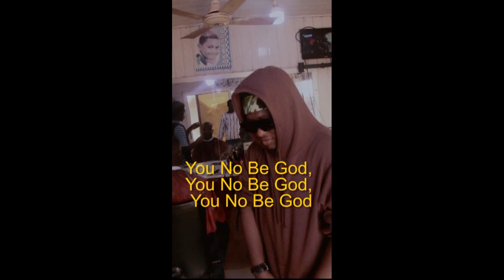Afronita And Abigail Coulldn't Win Britain Got Talent !Afro Pressure